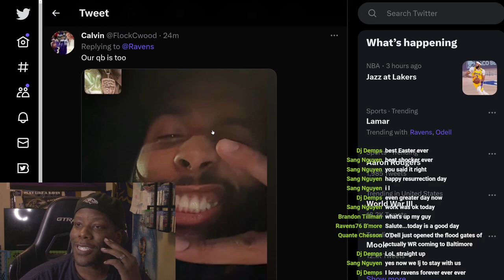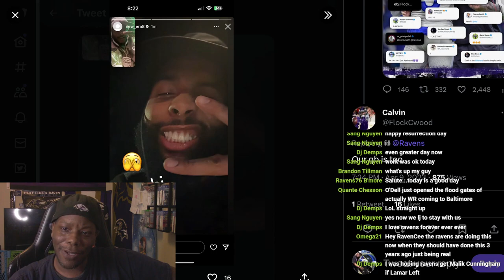WILL LAMAR LEAVE WITH OBJ THERE ( HECK NAW TO THE NAW NAW NAW ) 😂